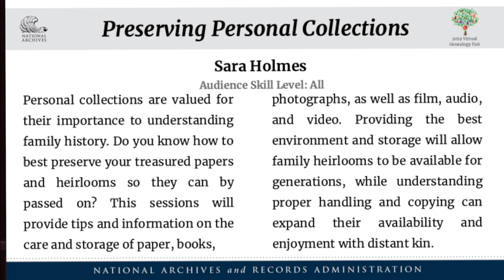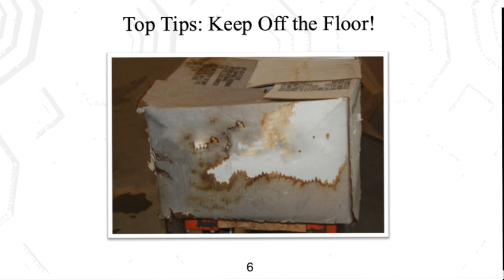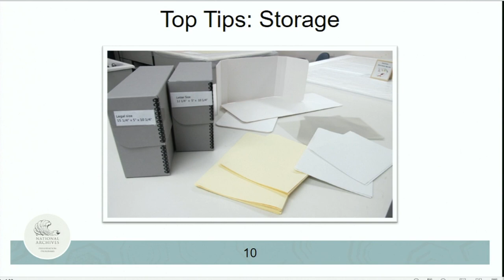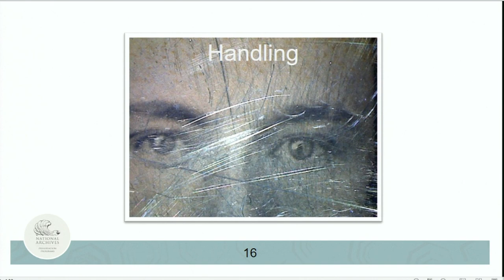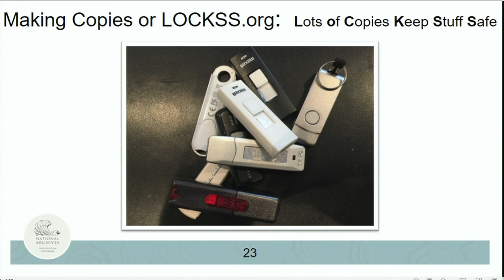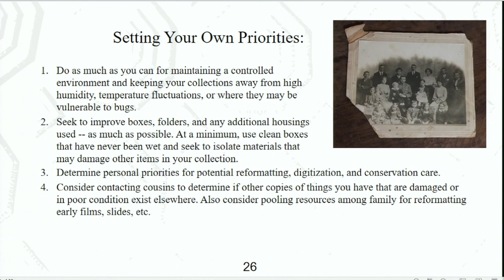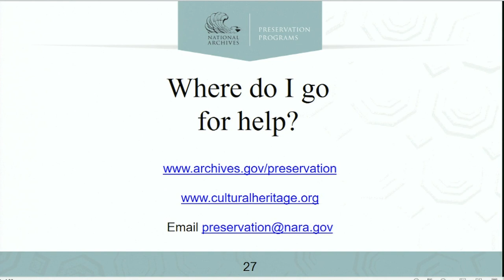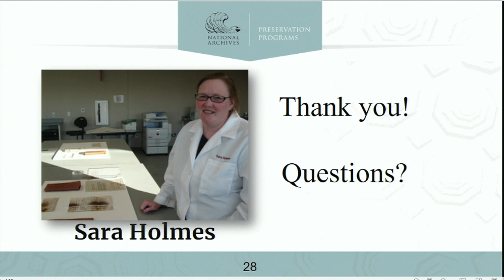2019 Virtual Genealogy Fair Session 2: Preserving Personal Collections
Session Description: Personal collections are valued for their importance to understanding family history. Do you know how to best preserve your treasured papers and heirlooms so they can by passed on? This sessions will provide tips and information on the care and storage of paper, books, photographs, as well as film, audio, and video. Providing the best environment and storage will allow family heirlooms to be available for generations, while understanding proper handling and copying can expand their availability and enjoyment with distant kin.

Presenter: Sara Holmes started working at the National Archives in Preservation Programs at St. Louis in 2007. She is currently a Management and Program Analyst, but previously served as a Supervisory Preservation Specialist to oversee conservation work at St. Louis. Before coming to the National Archives, she was a conservator at Texas Tech University and the Missouri State Archives. Ms. Holmes has a Master’s in Library and Information Science with a Certificate of Advanced Study in Conservation of Library and Archival Materials from the University of Texas and a Master’s in History from the University of New Orleans. She is also a Certified Archivist and was selected as a member of the first cohort of the Archives Leadership Institute in 2008.